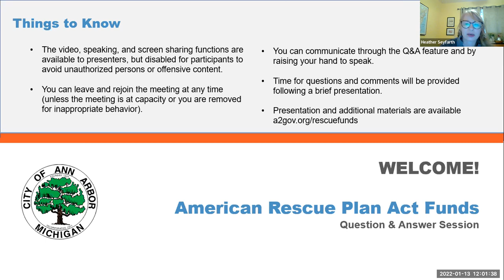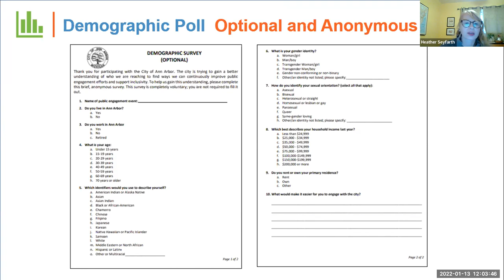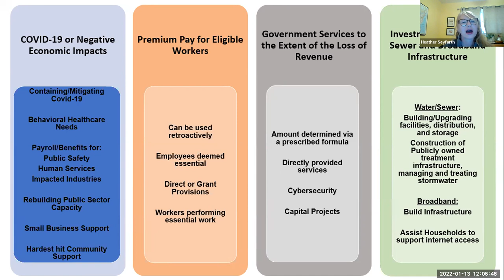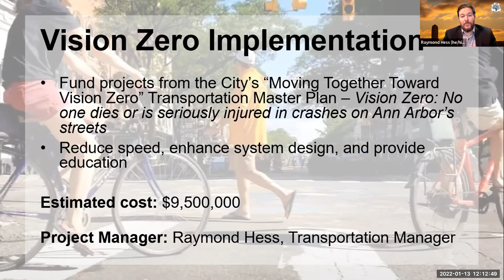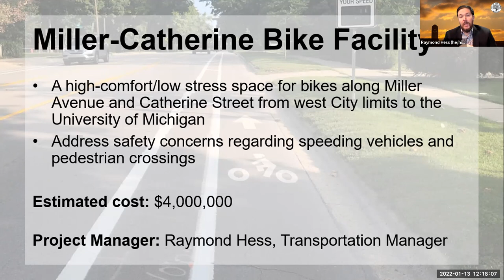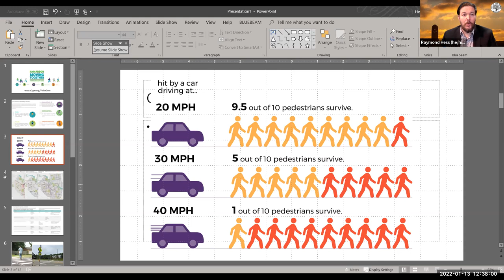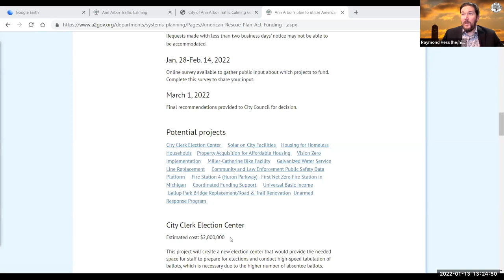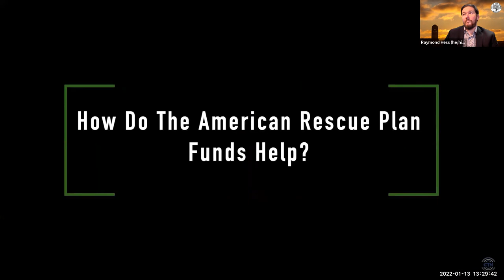American Rescue Plan Act Proposed Transportation Projects (Vision Zero, Miller-Catherine) 1/13/2022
On Jan. 13, 2022, staff with the City of Ann Arbor held an online discussion with the community about how American Rescue Plan Act funding could be used on several proposed transportation projects. More information on this topic can be found